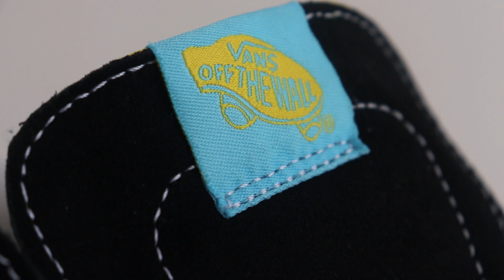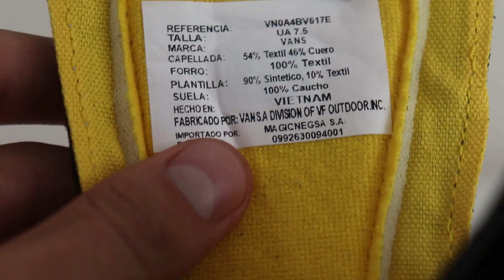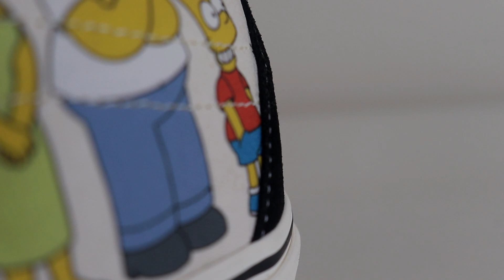VANS y los SIMPSONS, ufff una locura los SK8 HI ! 1987-2020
Los Vans SK8 son un par icónico que marco un antes y después en el mundo del skate, la colaboración con los Simpsons los hacen aún mas estupendos, este par que salió en 2020 para que sus fanáticos los disfruten